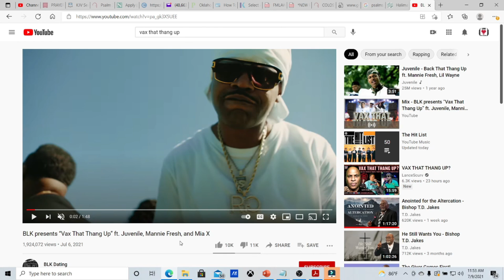VAX THAT THANG UP!????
GO GET THE SHOT